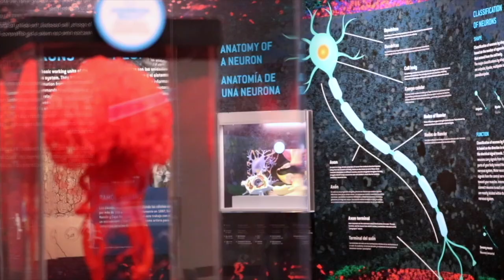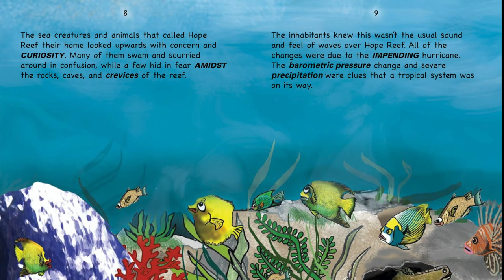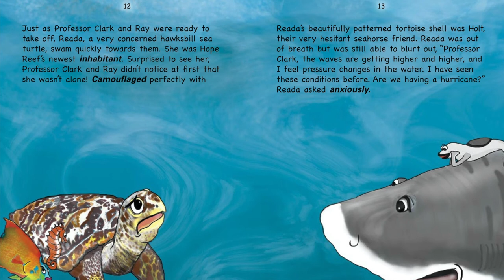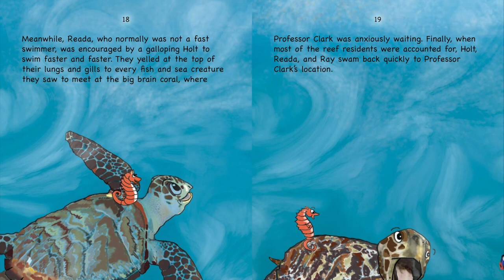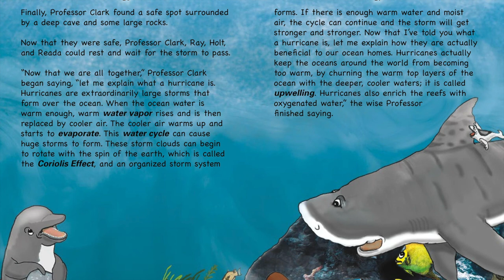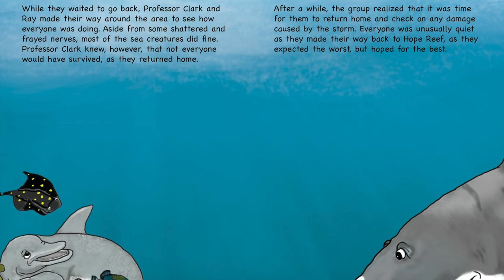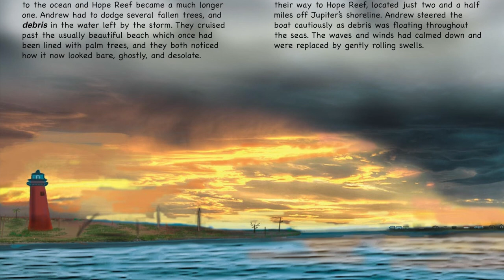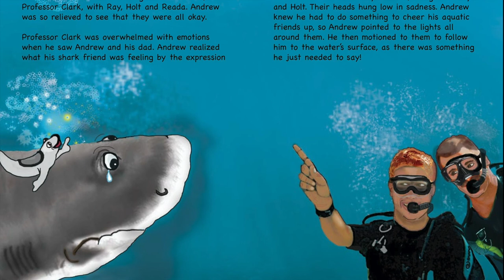"Professor Clark The Science Shark: Book 5 - The Storm"| Future Scientist Story Time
Welcome to Future Scientist Story Time, where you and your little ones can explore the world of science through read-alouds! It's never too young to start opening their mind to science!

Join Ms. Kaley for the next installment of  "Professor Clark the Science Shark: Book 5 - The Storm" by Scott and Karen Lamberson.